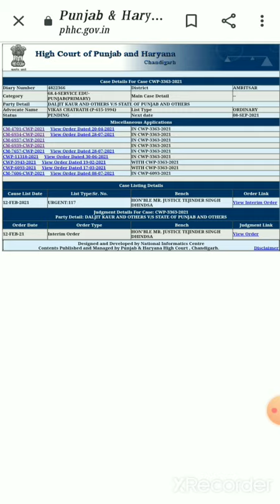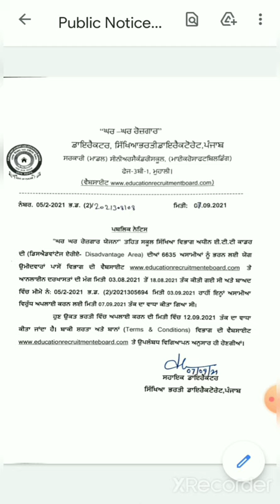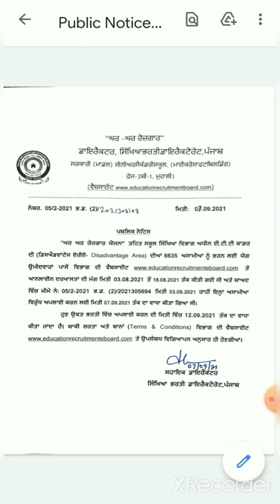8 SEP ETT 2364 COURT CASE / ETT 6635 / ETT POSTS NEW UPDATE / ETT 2364 / PSTET 2021 / OFFICIAL NEWS